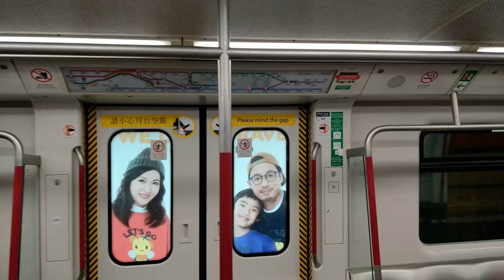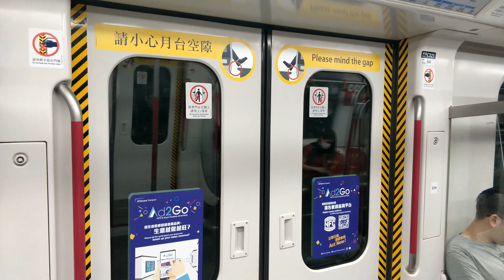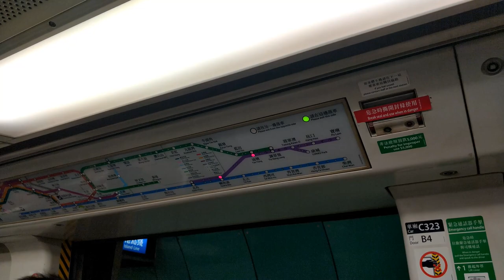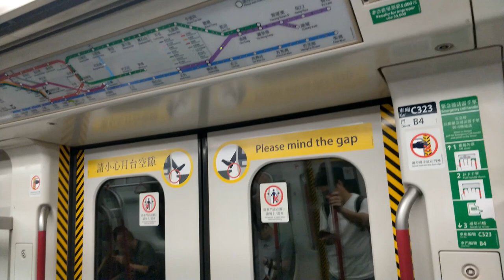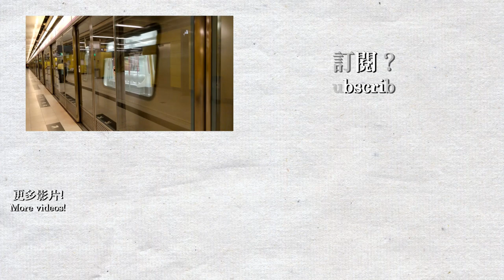【💥特別服務】不到將軍澳的將軍澳綫 Tseung Kwan O Line（北角－油塘）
港鐵表示部分車站受到破壞，不能使用，列車將會通過車站。在10月6日，有一半的港鐵站關閉，將軍澳綫只維持過海服務，不前往將軍澳的車站。當時列車只停北角，鰂魚涌及油塘站。
According to MTR, some station was vandalised, which trains will not call at the vandalised station. This cause the Tseung Kwan O Line train to only run trains on the cross-harbour section. The train I took only calls at North Point, Quarry Bay and Yau Tong.